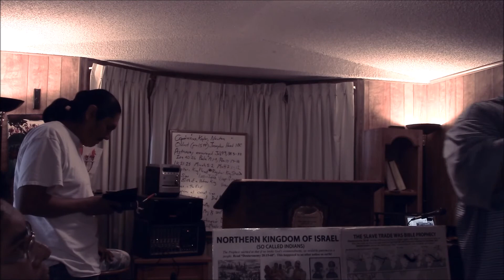The Spirit World from ShowLow AZ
Elder Rosen teaches the true gospel in Avondale AZ. We teach healing, deliverance and are a Hebrew Israelite Ministry from the tribe of Judah, Our email is . All praises to The Most High Ahayah Asher Ahayah and our savior Yashaya the Christ